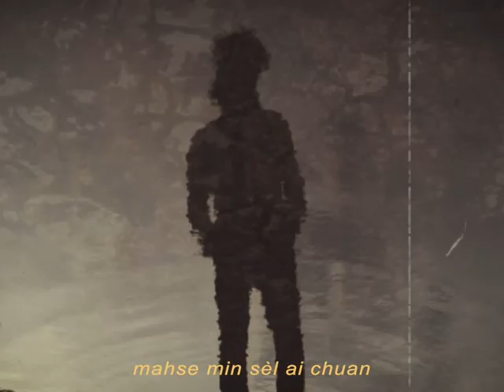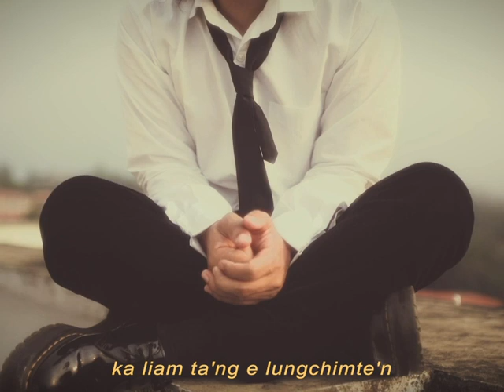Benjamin Sum - Ka Phur Zo Lo (Cover)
Ka Phur Zo Lo - Benjamin Sum (Cover)
Composer - T.Zorampela
Piano - Lalrinzauva Khiangte
Guitar - Benjamin Sum
Mixing & Mastering - Thangbawiha (EME Recorrds)
Directed by Kijo
Special thanks to David Lalrinchhana
Location - Mizoram University